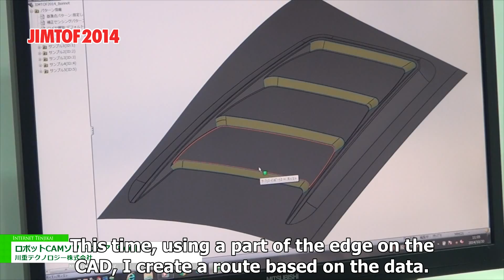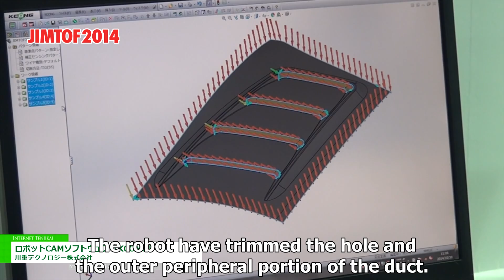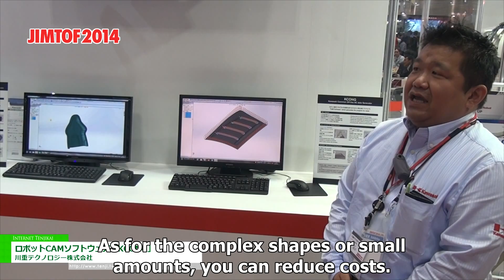JIMTOF 2014 | Robot CAM software "KCONG" - Kawasaki Heavy Industries Technology Co., Ltd.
Kawasaki Heavy Industries Technology Co., Ltd. exhibits Robot CAM software "KCONG" in JIMTOF 2014
They introduced the off-line teaching software to set the movement of the robot based on the 3D CAD.